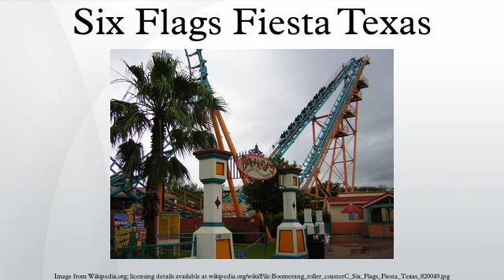Six Flags Fiesta Texas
Six Flags Fiesta Texas is a theme park located on approximately 200 acres of land in San Antonio, Texas, USA. It is owned by Six Flags.
Six Flags Fiesta Texas is the major entertainment component of USAA's La Cantera, a 1,600 acre master-planned development in northwest San Antonio. "La Cantera" means "rock quarry" in Spanish and refers to the former use of the property on which the development sits.